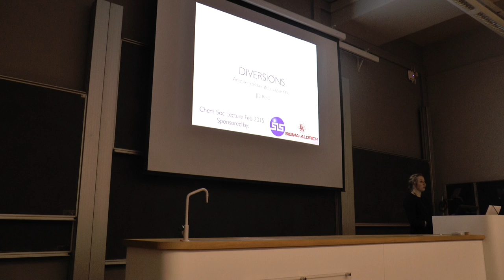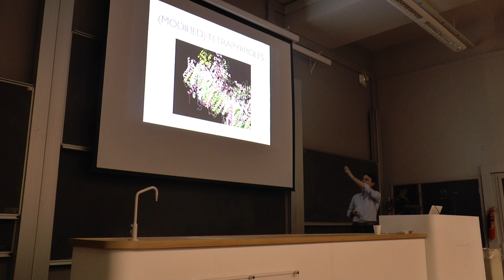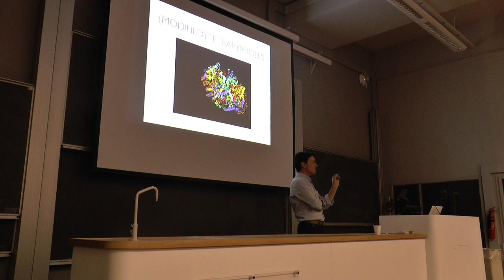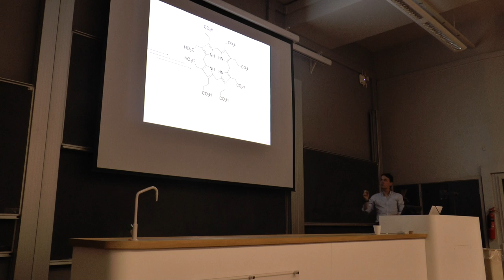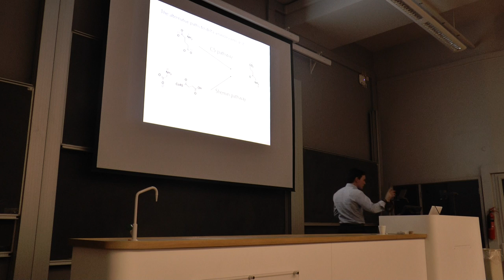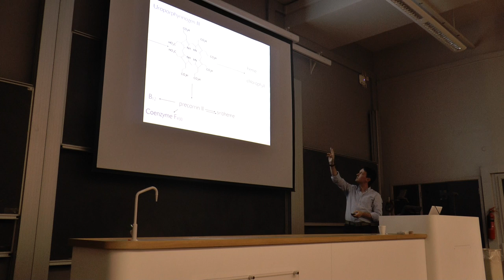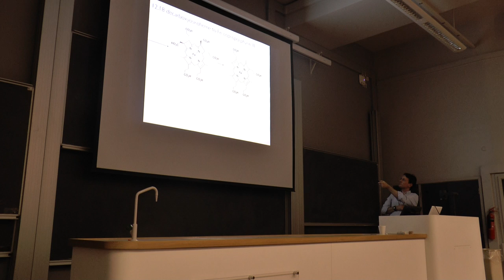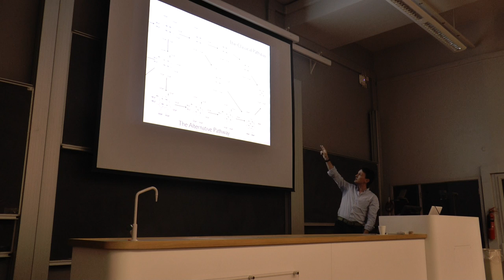Diversions- the interface between Biology and Chemistry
Dr Jim Reid